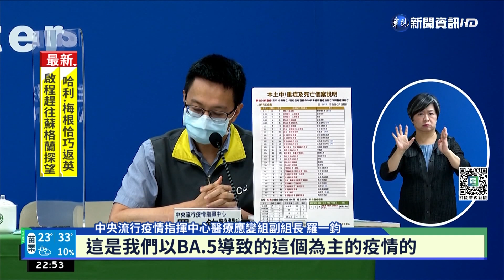中秋後達疫情高峰?! 王必勝:單日3-6萬有可能｜華視新聞 20220908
本土疫情持續中，而且指揮中心推估，中秋過後，確診數可能衝上高峰6萬例，而且8日也出現，這波BA.5疫情下，首例腦炎不治兒童個案，提醒民眾連假踏青，還是要記得防疫，另外，中秋連假前一天晚上，國道五號，石碇坪林路段車流量，還是呈紅色燈號，恐怕會一路塞到深夜，預估車流量增加3成。